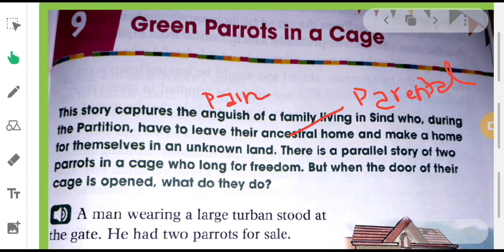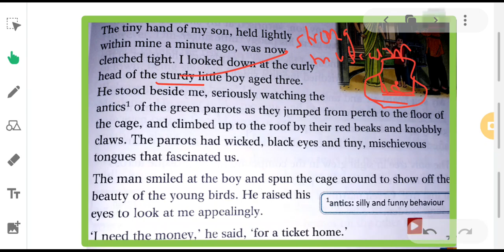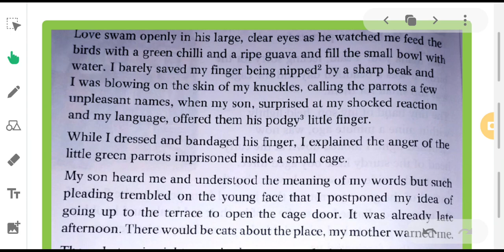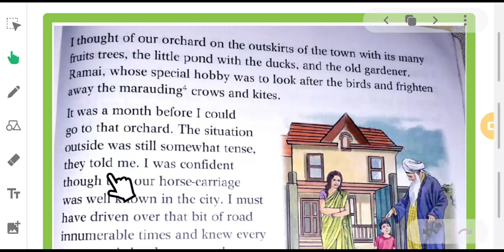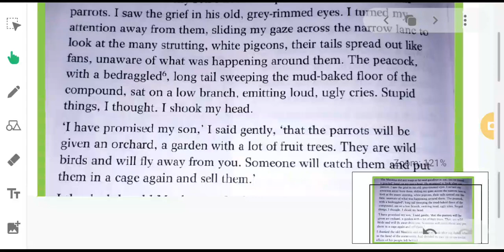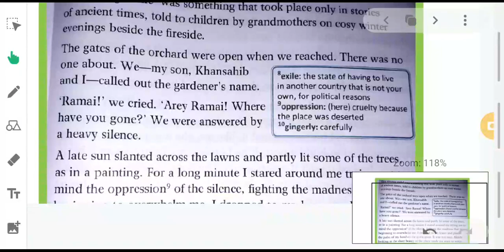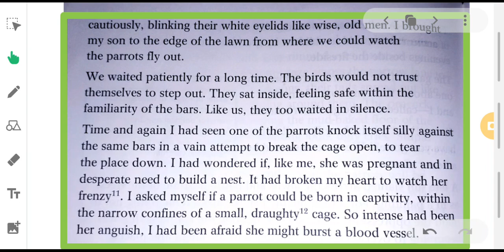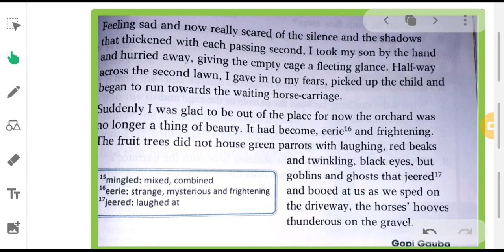Green Parrot in the Cage class 8th chapter 9 new learning to communicate